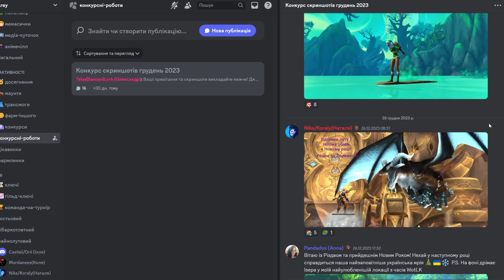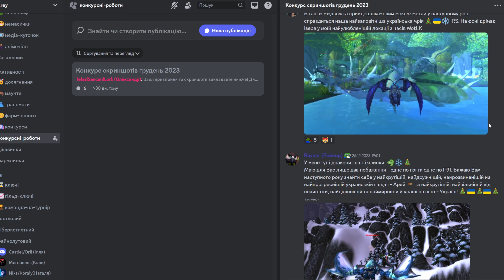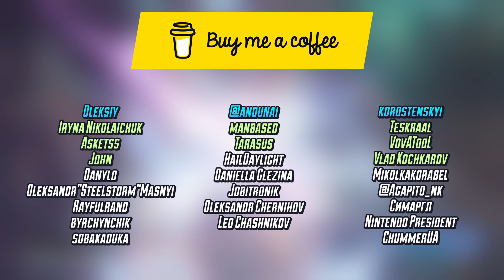Suicide Squad, Skull & Bones, Final Fantasy VII Rebirth — Порадник Ґеймера: Лютий 2024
Січень став болючим для ігрової індустрії. Одразу після свят прокотилася хвиля звільнень, що залишила без роботи тисячі причетних до розробки відеоігор людей, що не могло не лишити сліду в наших серцях. Та час несеться вперед, ми віримо що всі ці талановиті люди зможуть знайти собі нову роботу в найкоротші терміни, а поки хочемо поділитися з вами новинками ігрового лютого.

Над відео працювали: Владислав Папідоха та Володимир Бортюк.

💲💲💲 Підтримати наших військових: 💪💪💪
PlayUA та Повернись Живим — Гнів Пречистий
Ціль – 500 000 грн.